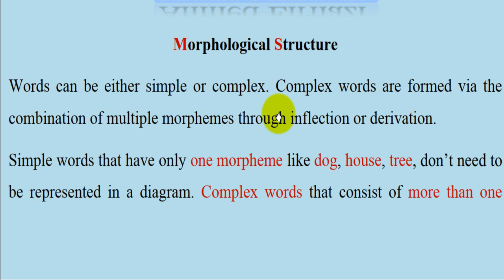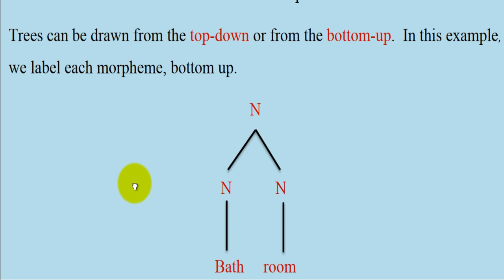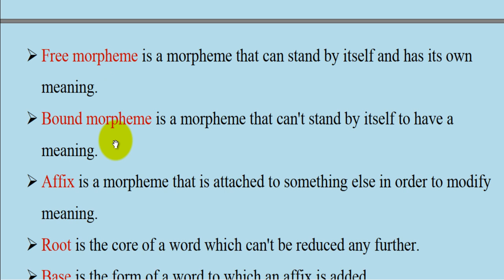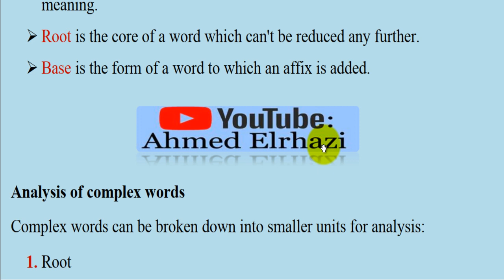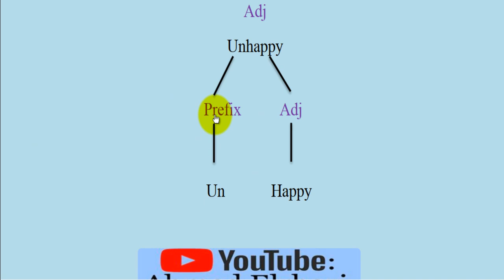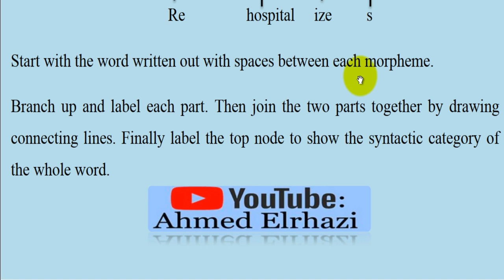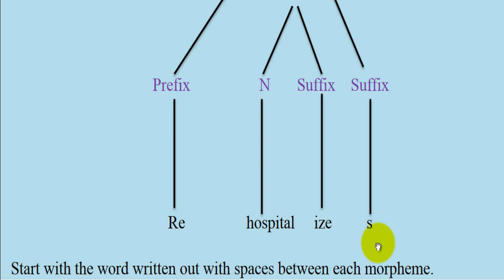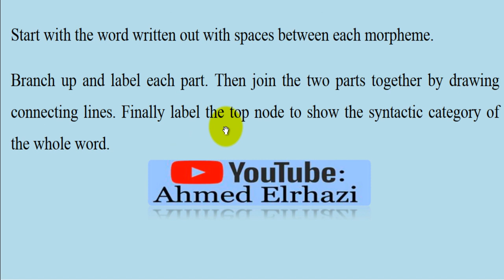Linguistics [ Morpholgy ]: Tree Diagraming الدرس الـخـامـس -05- شرح طريقة